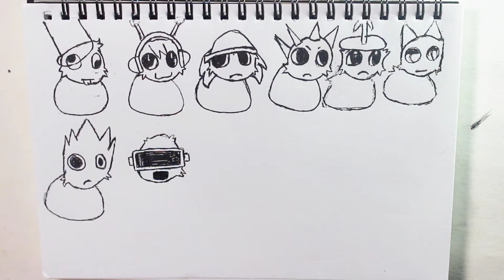How To Draw Incredibox All character Into Cat